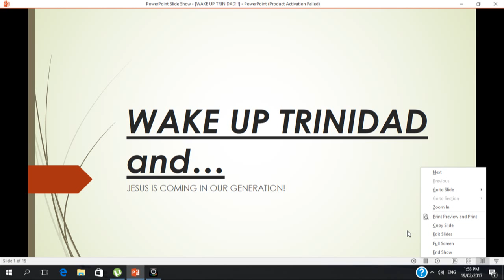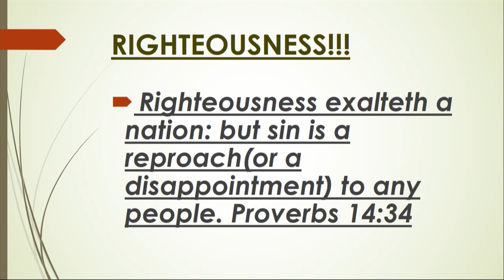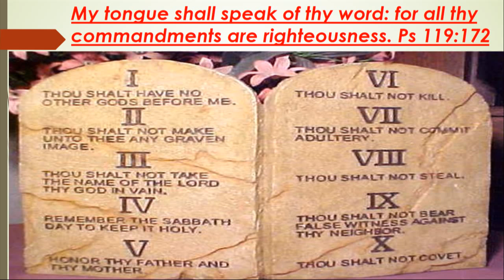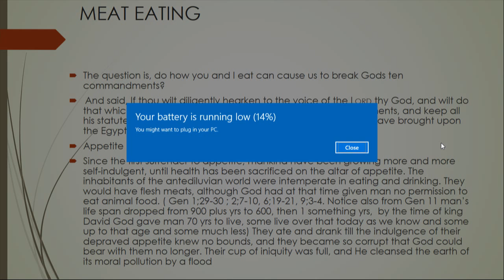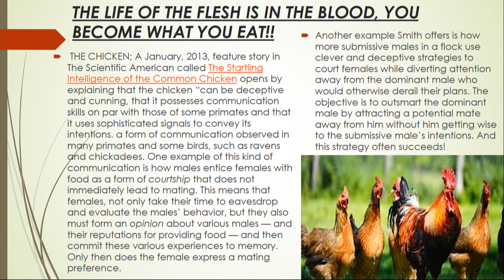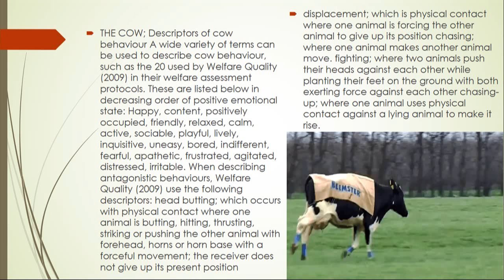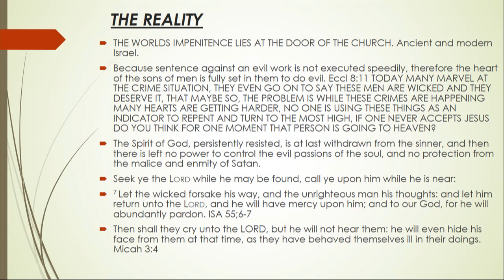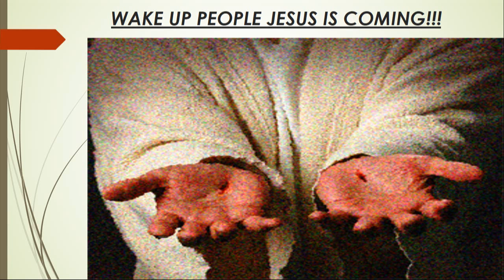WAKE UP TRINIDAD AND.....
Jesus is pleading!!!